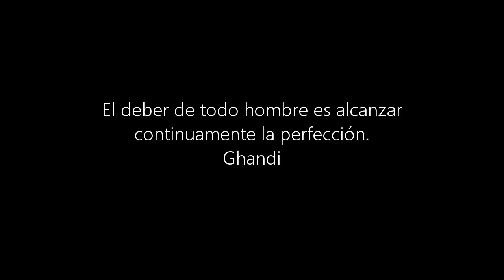El gran concepto estratégico de Karjakin - Intermedios - Avanzados#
Mi próximo proyecto: THE ZUGZWANG MEMBERS

Date de alta ahora en la lista de espera y aprovecha todas las oportunidades

 LANZAMIENTO 11 DE DICIEMBRE DE 2018

- Precio más bajo del mercado garantizado.
- Precio sin cambios de por vida.
- Sin compromiso de alta, sin tarjeta de crédito, solo con tu correo electrónico.

*** NUESTRO CÓDIGO DE COLORES***
Verde: Principiantes / intermedios
Rojo: Avanzados
Naranja: Tema misceláneo
Azul: Clase magistral

- Mini ebook gratis: 8 armas posicionales para desconcertar a tus rivales
- Mi libro para progresar en ajedrez nº1 de ventas en Amazon "El Método Zugzwang"